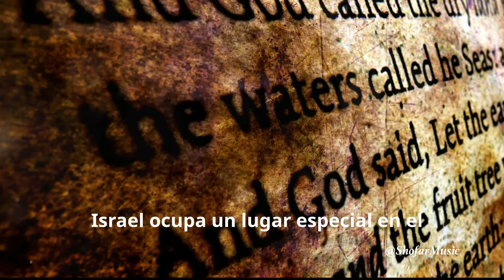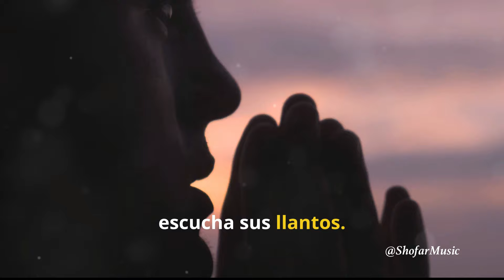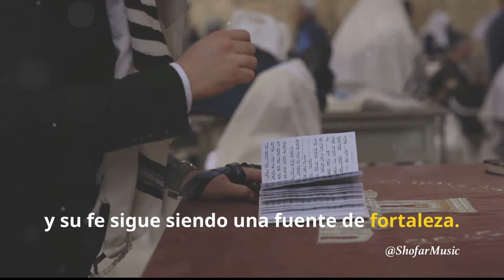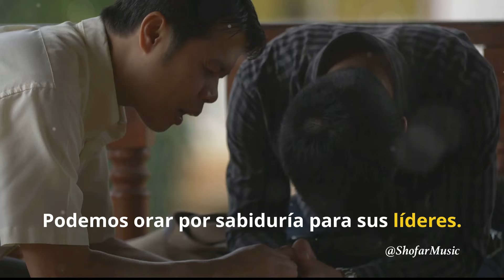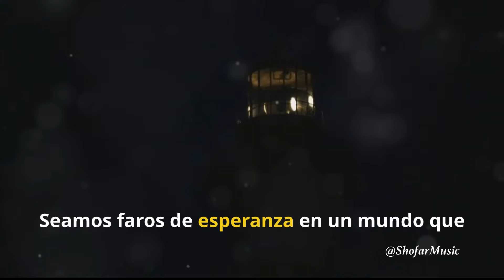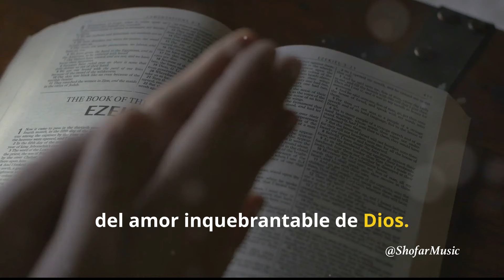Oración por Israel: Protección Divina en Tiempos de Crisis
oremos juntos por la tierra amada de Nuestro Creador.